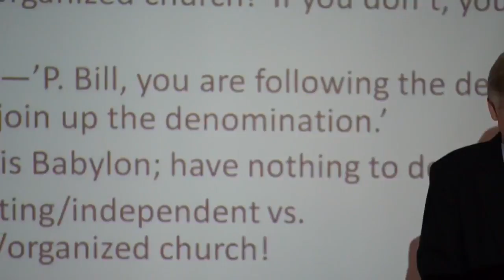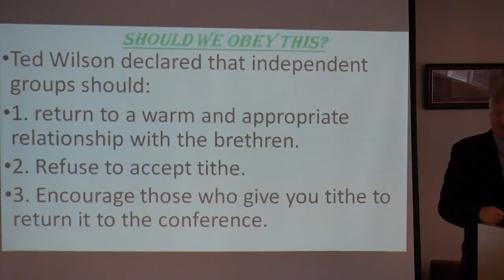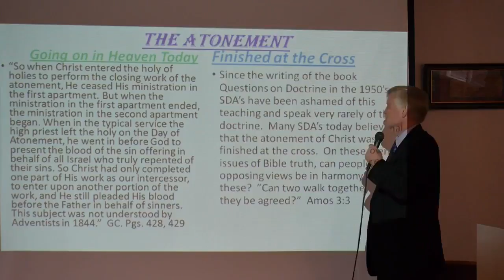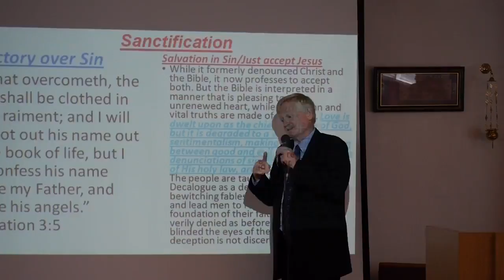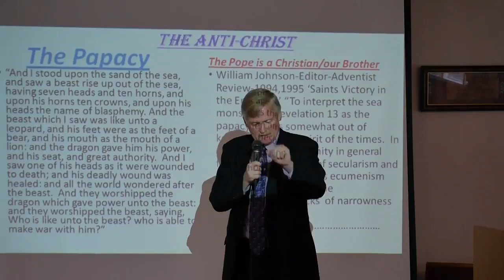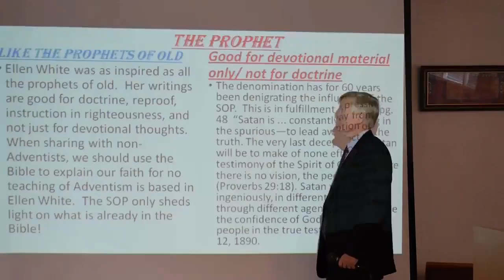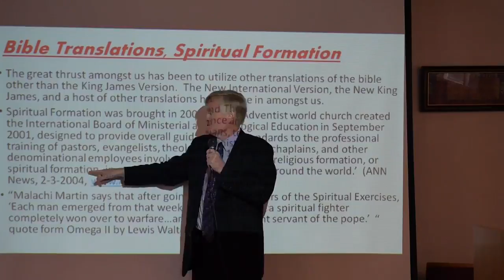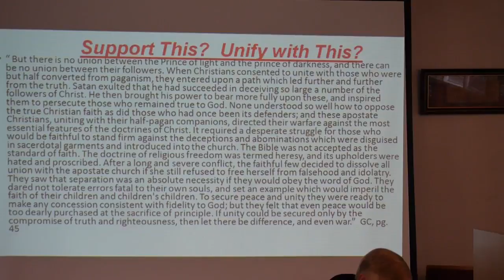Единство церкви! Но какой ценой! Б.Хьюз